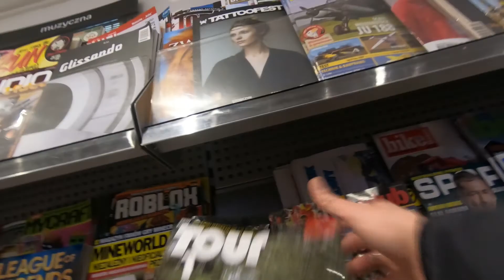Amator! s02e05 W góre i w dół - z Moko na Żoli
Cześć!
Nazywam się Łukasz Racinowski i jestem amatorem kolarstwa.
Na tym kanale zobaczysz moje perypetie w świecie na dwóch kółkach.

Muzyka:
Workout - Freedom Trail Studio

Czcionka:
PEACH MILK